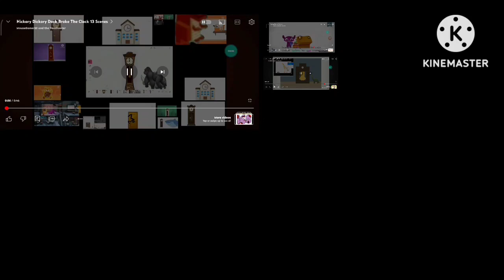hickory dickory dock 15 scenes